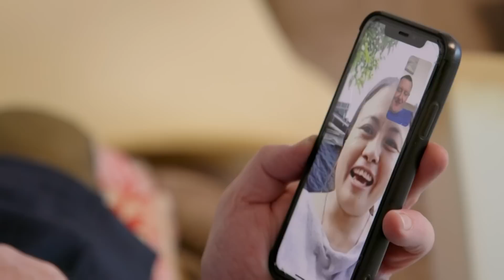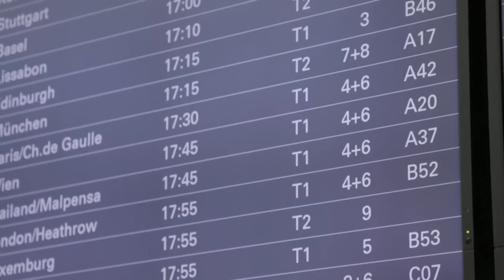Poul Erik bliver følelsesladet over Regilas filipinske hjem | Grænseløst Forelsket | Kanal 5 Danmark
Poul Erik bliver genforenet med Regila i Filipinerne, og det rammer ham hårdt, når han ser de vilkår, hans elskede plejede at leve i.

I sæson 2 af "Grænseløst Forelsket" møder vi syv par - både nye og kendte ansigter. Fælles for dem alle er, at de er stormende forelskede. Men kan kærligheden overleve, når den bliver udsat for det virkelige liv?

Klippet er fra sæson 2 episode 2.